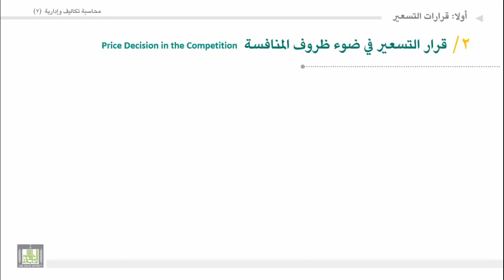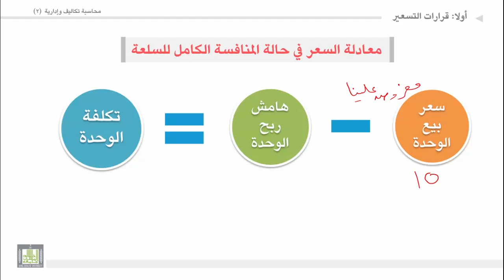محاسبة تكاليف | معادلة السعر في حالة المنافسة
درس من مقرر الإقتصاد الهندسي
لمشاهدة المقرر :